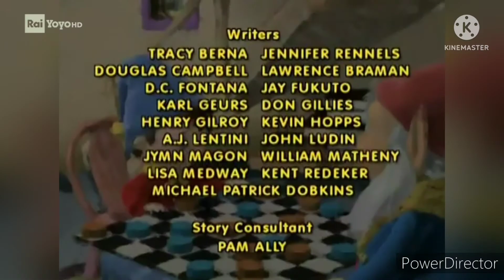Largo a Noddy - Sigla TV